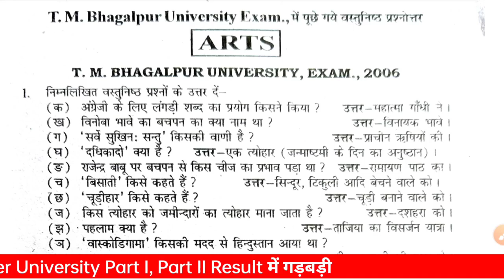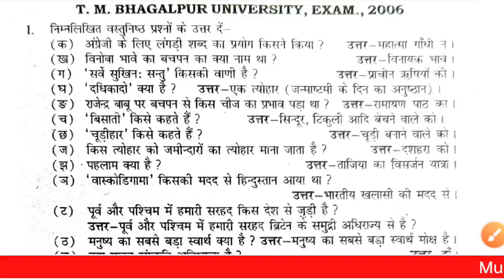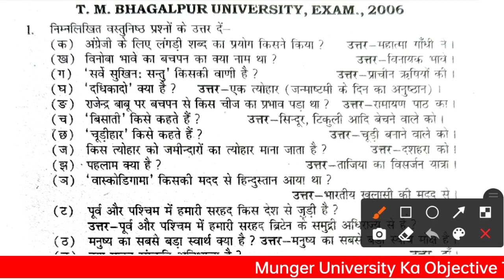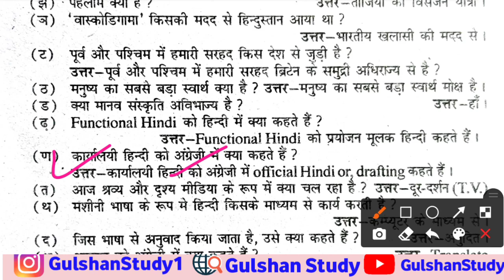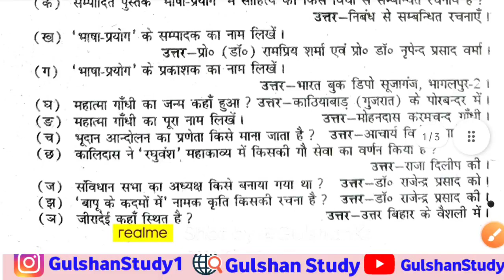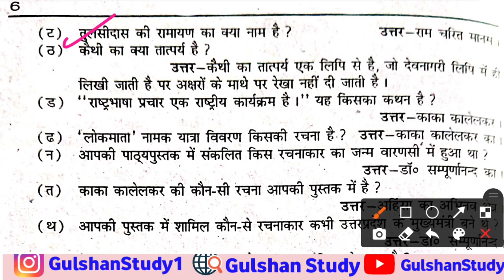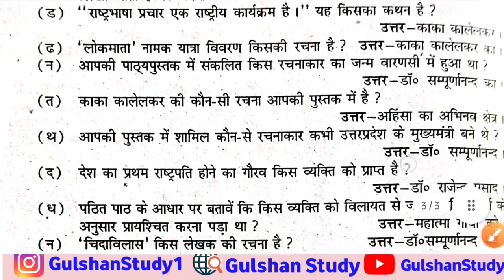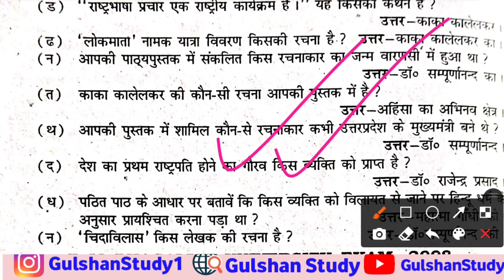Munger University Hindi Honours Subsidiary Objective Type Question Answer 2022 | Most Important MCQ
Hii

I am  Channel.

➤About this video : Es Video Ke Madhyam Se Bataya Gya Hai Munger University UG Part I II Exam Date Routine Time Table 2022 | Admit Card Kab aayega Admit Card Offline Milega Ya Online And Exam Type Kya Rhega New Exam Pattern 2022

➤Solved Queries :
1.) Munger University exam form 2022
2.) Munger University part 1 examination form date
4.) Munger University BA part 2 exam form date
5.) Munger University BA part 2 form date 2020
6.) Munger University LLB late fine admission date 2022
7.) Munger University PG admission last date 2022
8.) Munger University UG admission exam form 2022
9.) Munger University latest update news
10.) Munger University e course update